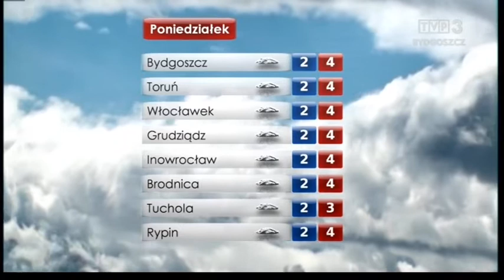Prognoza pogody TVP3 Bydgoszcz 16-17.11.2018